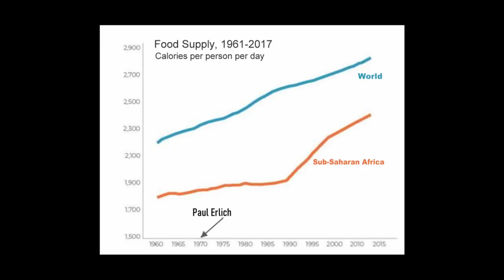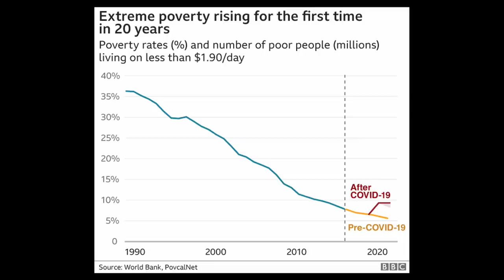Hint ... It's Not Conservatives.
Download Dave's CDs here:

Most Recent

Or buy a physical CD direct from Dave. Paypal $20 to